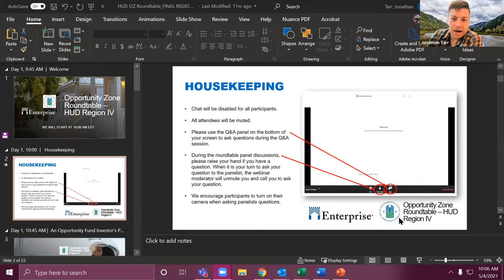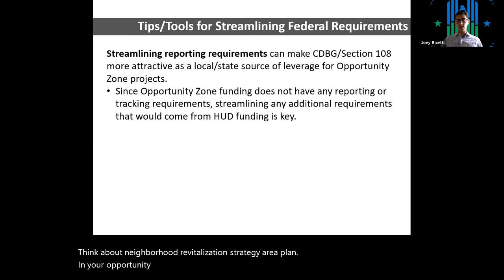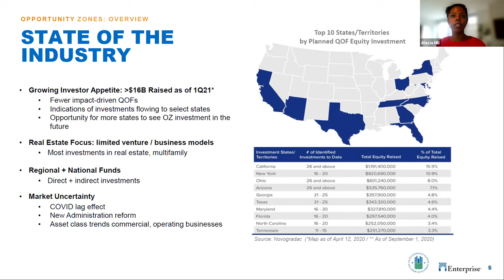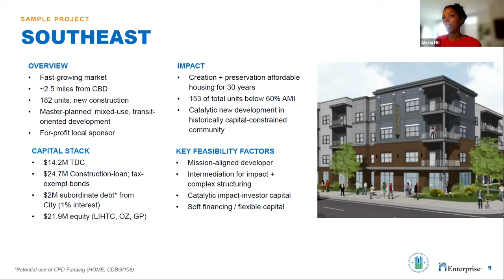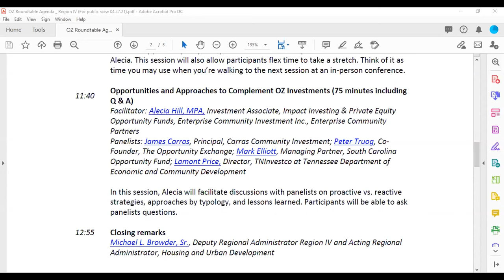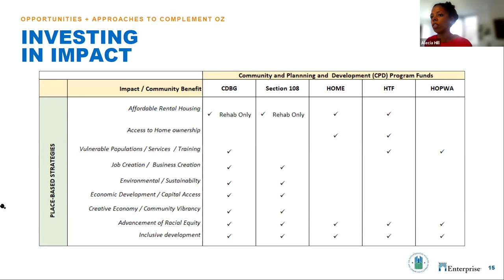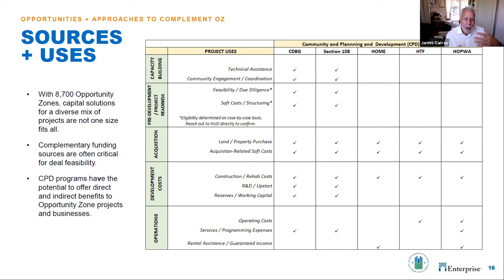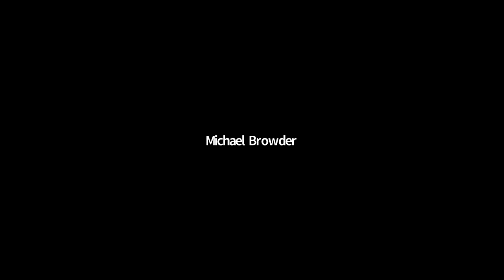Opportunity Zone Roundtables for HUD Regions IV - Day 1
HUD’s Office of Community Planning and Development (CPD) and the HUD Atlanta Regional Office hosted Opportunity Zone (OZ) Roundtable virtual events for HUD Regions IV. Presented in a virtual webinar and panel-style format in short sessions occurring over two days, conversations at the roundtable were grounded with local and regional examples and experiences.